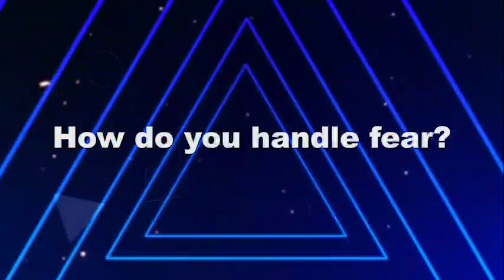How do you HANDLE FEAR? (Big Ideas Conversation)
Kyei Amoako and Richard Akita discuss a big idea - HANDLING FEAR. This conversation is brought to you by Big Ideas Camp, At the Big Ideas Camp, our mission is to equip participants with skills and experiences that stimulate their minds and propel them towards becoming their best selves.